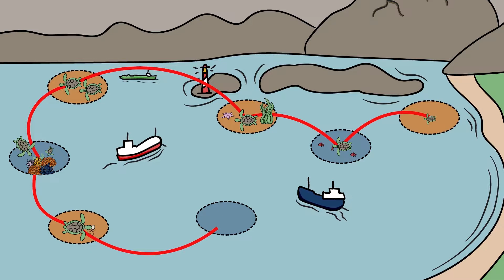Réseaux d'aires marine protégées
La mise en place de réseaux de zones de protection marine (ZPM) permet, entre autres, au Canada de conserver la biodiversité dans nos océans, en décelant et en protégeant des espèces, des caractéristiques et des écosystèmes qui sont importants et uniques dans nos océans. Les réseaux nous permettent de bénéficier d’une vue d’ensemble des composantes interdépendantes d’un écosystème, nous permettant ainsi de pouvoir améliorer les contributions que peuvent apporter l’établissement de ZPM individuelles. Cela se traduit par des avantages écologiques pour les ZPM et des avantages économiques, sociaux et culturels pour tous les Canadiens. Chaque site qui est repéré pour une protection ultérieure au sein des réseaux fera l’objet d’une planification et d’une gestion sur un plan individuel, y compris toute activité autorisée ou interdite ayant cours au sein des zones de conservation.